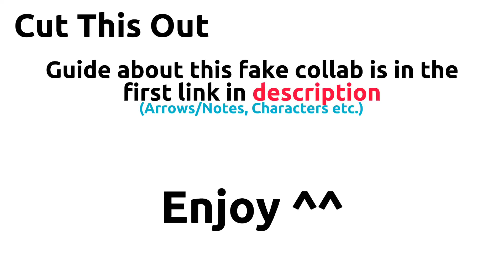Fake Collab | Gacha Outfit Battle With Kym! | gachaoutfitbattlewithkym | Read Description ^^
I made a lot of mistakes that I want to fix but my motivation really said no 😭

ft. @NaruruAixry